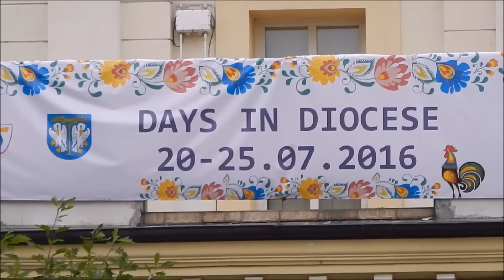ŚDM w Łowiczu 23.07.2016. Początek Eucharystii.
Dzień Wspólnoty Jedności Radości w diecezji łowickiej.